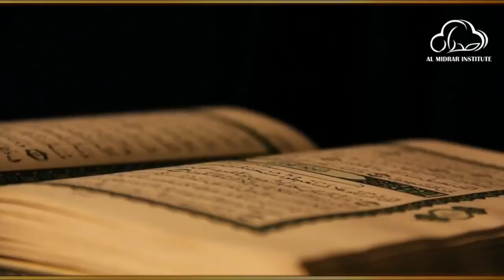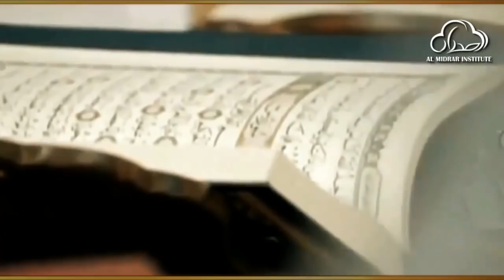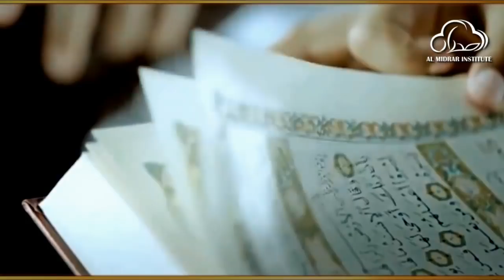The Praise Of Allah by Shaykh Atif Ahmed | Motivational Urdu Reminders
The Praise Of Allah الله کی حمد

Almidrar.com
FB.com/almidrar